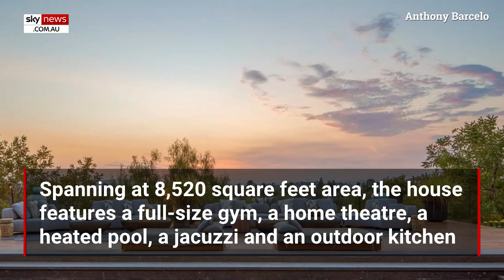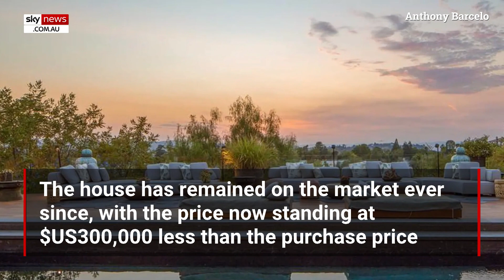Rihanna's former Beverly Hills house listed for sale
Rihanna's former Southern California home has hit the market for $US16.49 million.